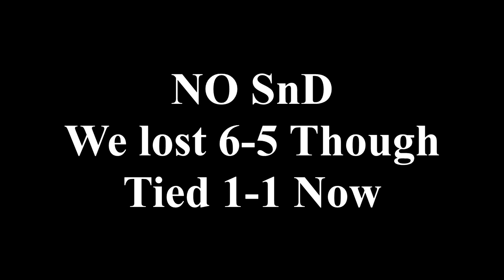Final League Match VS H2K - Secured 1st Seed!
Was a fun season! Hope you all enjoyed the last match :)